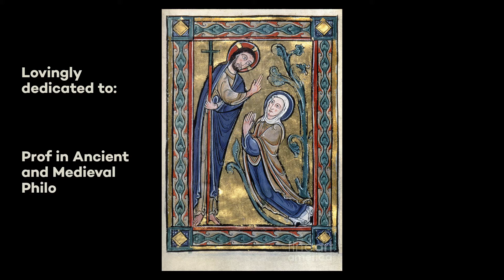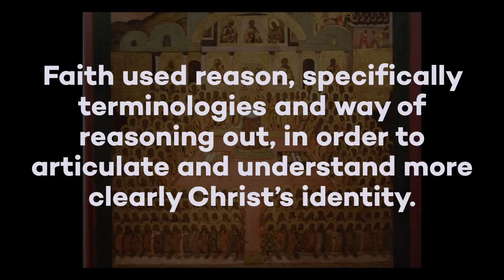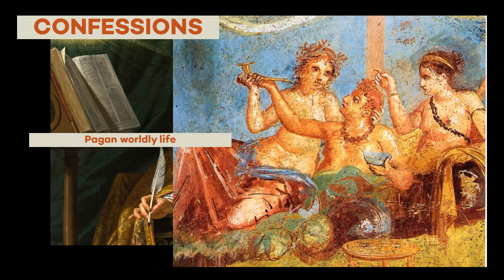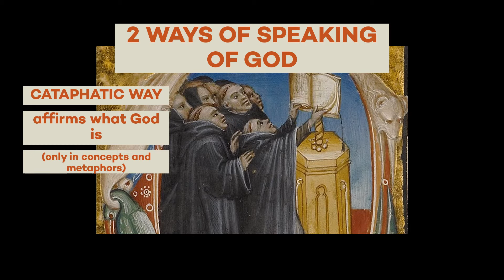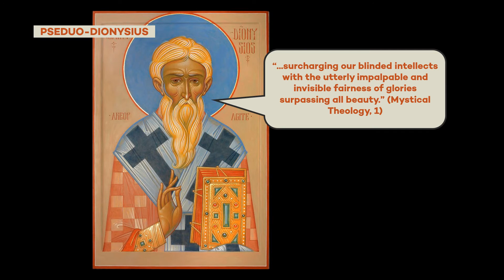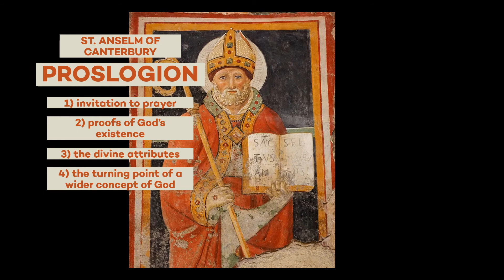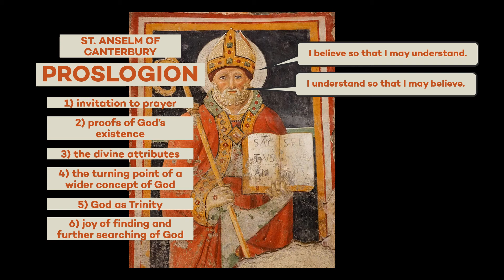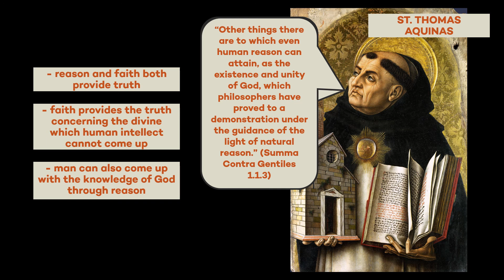[ACADEMIC] Medieval Philosophy in a Nutshell of a Nutshell